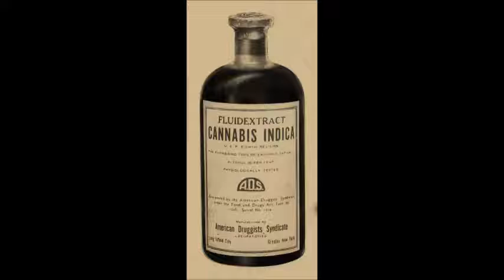sugaree 10 15 17 836am (J.Garcia)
Cory Niday - Acoustic/Vocal
Usage Attribution-NonCommercial-NoDerivs 4.0 International
Topics Cory Niday, Driftwood Circus
This is a part of all of Cory Niday's recordings: Driftwood
Circus series, current 2019 recording series, and earlier.